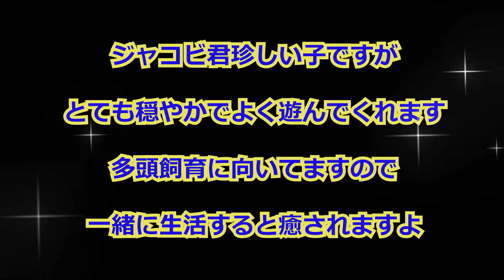スコティッシュフォールドの奇形種！？初めてのパターンどこが違うか分かりますか？（保護猫カフェ猫の木）十三駅 Unusual Scottish Fold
大阪十三駅近くにある保護猫カフェ猫の木さんにいるスコティッシュフォールドの子猫ジャコビ君の動画です

実はジャコビ君を初めて見た時スコティッシュフォールドとは思いませんでした
スコティッシュフォールドと言えばたれ耳が特徴的ですが中には立ち耳の子もいてますので驚くことはないのですがジャコビ君は今まで会ってきたスコティッシュフォールドとは違いました

耳に注目してもらうと耳が反っているのです
これはアメリカンカールの特徴ですのでジャコビ君のことを最初はアメリカンカールと思いました
ただプロフィールを見るとスコティッシュフォールドとなっているのでご表記なのかと思ったぐらいです

でもスコティッシュフォールドで間違いないです
なぜそれが分かるかと言いますとそれは
母猫が分かっているからです

母猫の名前はアルビオンちゃんと言います
繁殖場からのレスキューということでアルビオンちゃんはスコティッシュフォールドです
お腹にジャコビ君がいる状態で保護したので親子というのは確実です
しかも色合いとか体型はそっくりです

ジャコビ君は里親募集中の子です
もうすぐ1歳ということですが性格はとてもおっとりしています
おもちゃでもよく遊んでくれ他の子が来ても一緒に遊べる社会性が身についている子です

座って膝のあたりでおもちゃを振っていると乗ってくれお腹付近でもチョイチョイしてくれました

個性的な顔立ちでおっとりして一緒にいるとすごく癒されます
膝に乗ったまま撫でて癒しの表情をしてくれますよ

ジャコビ君と遊んでるオモチャの先端にはネズミがついていたのですが実はハッスルしすぎて噛みちぎってしまったやんちゃ猫とも一緒に遊べる性格のいい子です

ジャコビ君のことをもっと知ってもらえればすぐにでも里親さんが見つかりそうな子ですよ

保護猫カフェ猫の木では里親様を募集しています